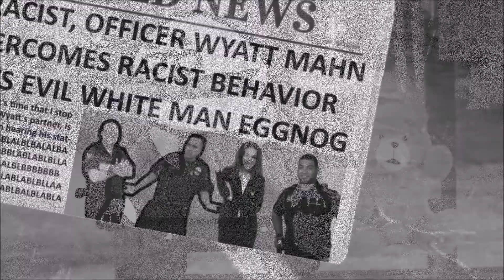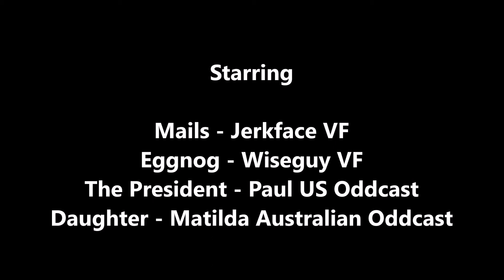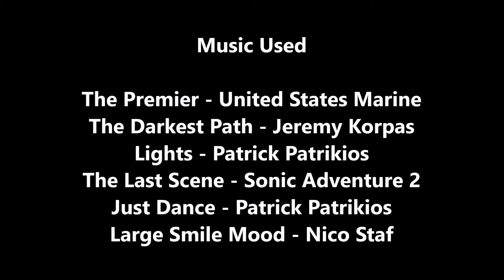Scamic Ep. 57 - Daughter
Reuploaded to fix certain minor issue. Mails' mission to save America is no fruity matter.